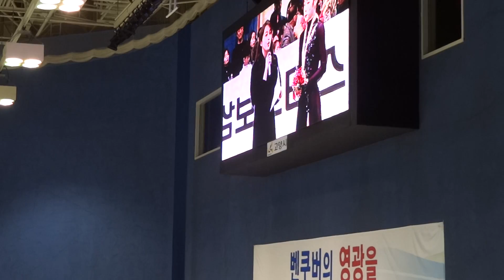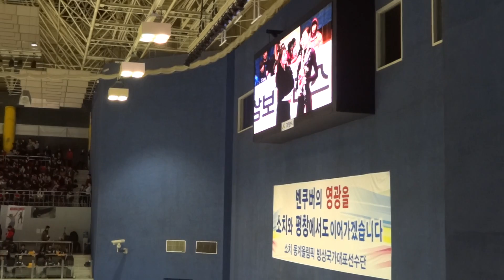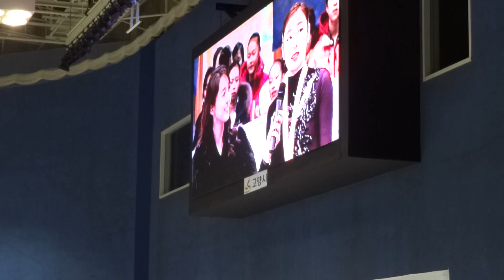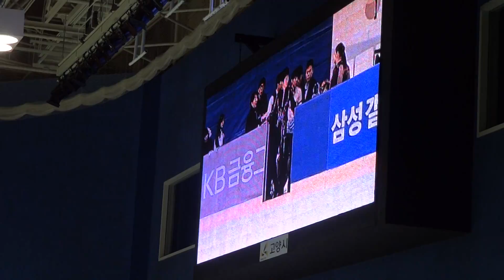Yuna Kim interview after victory ceremony 2014 Korean Nationals